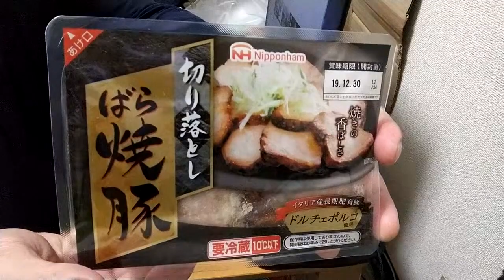【メスティン特集】第92回 辛子高菜チャーシューめし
今回は、辛子高菜とチャーシューを使って辛子高菜チャーシューめしを作ってみました。チャーシューがふっくら炊けて美味しかったです。ごはんと辛子高菜がよく混ぜ合わさっていて美味しかったです。